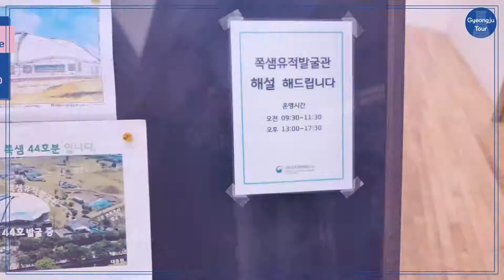Gyeongju Jjoksaem remains museum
The place where you can see the historical site of Gyeongju site excavation.
Jjoksasem Remains Museum!
The museum is located on the east side of the Daeneungwon.
It's an ancient tomb excavation.
You can see the remains excavated
This place has a history of Gyeongju.
It's where you can see it. (๑˘ꇴ˘๑)
The Learning City of Gyeongju!
Let's go on a learning trip to the Jjoksasem Remains Museum!